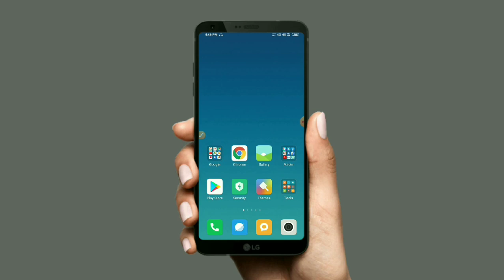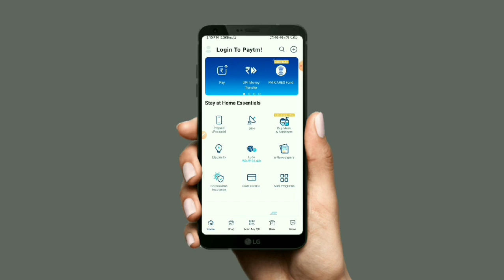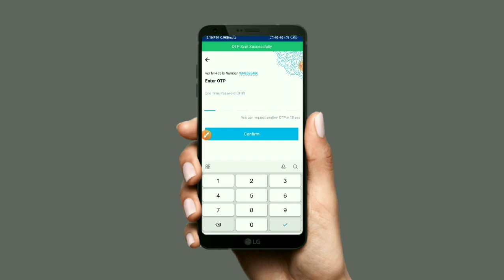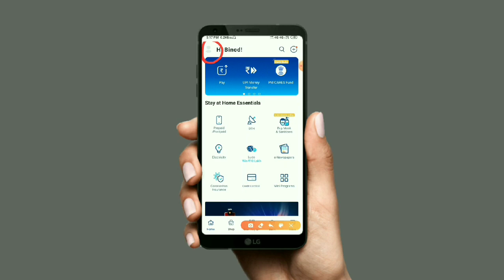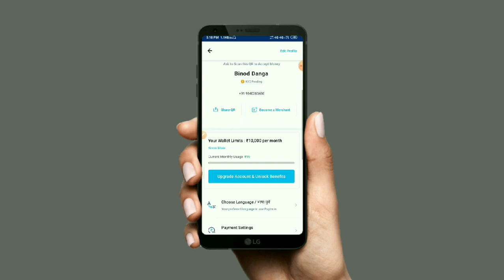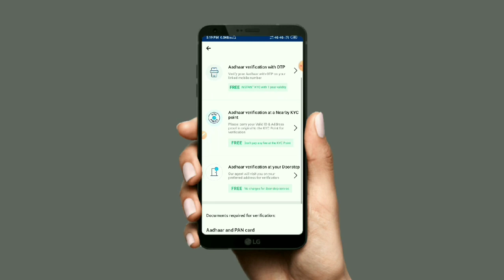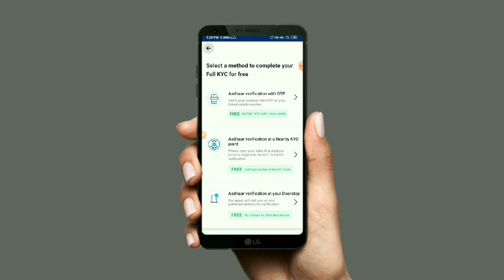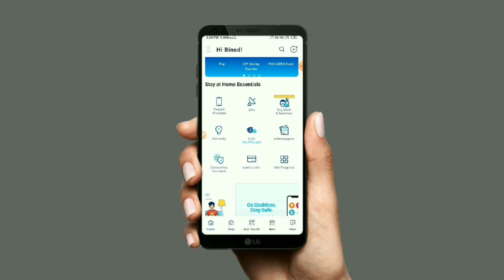paytm acount kaise banaye||how to create paytm acount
hi friend namaskar ap sa bhi ka is video mein janenge paytm acount kaise banaye iske bare step by step bataya zarur wach kijiye

boya mic link 👇
boya 3.5mm Mini Clip on Mic Omnidirectional Lavalier Label Microphone-20ft Audio Cable- for DSLRs Camcorders Video Cameras and Iphone(Iphone 6) Samsung Smartphone Camera Microphone

        🙏🙏 bd technical🙏
              🙏bd technical🙏